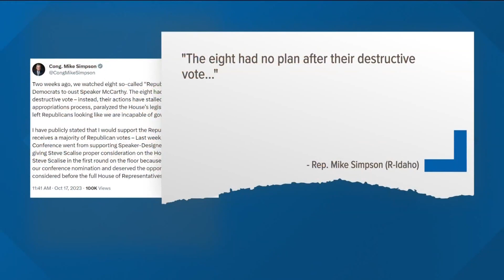Boise State political science professor breaks down House speaker standstill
Dr. Charles Hunt of Boise State University explains the turmoil surrounding the House speaker vote, including frustrations from the Idaho Republican Party.